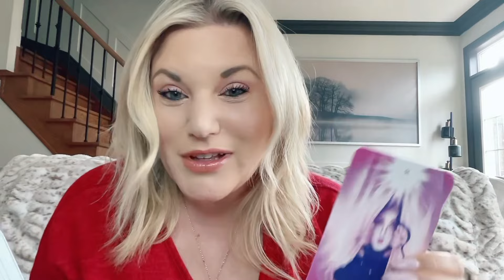✨ORACLE CARD REVIEW✨Ask Your Guides Oracle Deck & The Green Witch Oracle + mini readings 👀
Welcome to my unboxing and oracle card review!
Today’s video reviews the “Ask Your Guides” Oracle Cards by Sonia Choquette and “The Green Witch Oracle” by Cheralyn Darcey.

With gratitude, included in this video are two mini readings! The readings are timeless and I hope they resonate with you ❤️

If you’d like to do a personal reading with me, please

sun moon rising​​ lovereading​ career reading money reading psychic psychicreading pisces